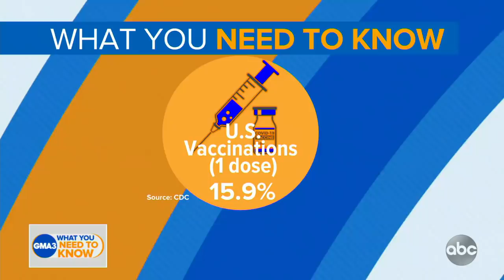Positive developments of a COVID-19 nasal spray vaccine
Dr. Jen Ashton explains the benefits of this new approach to vaccine distribution.